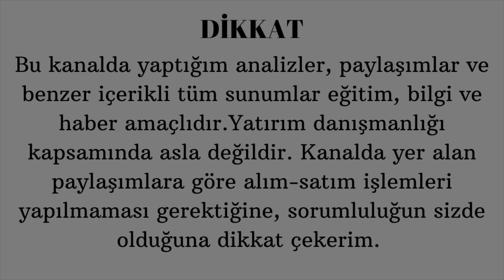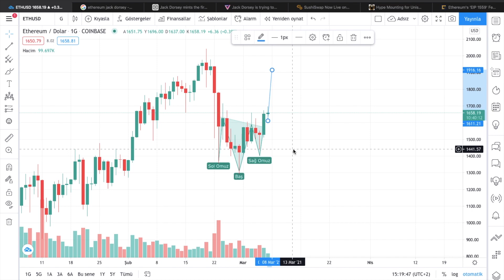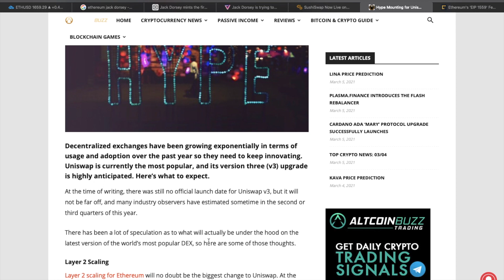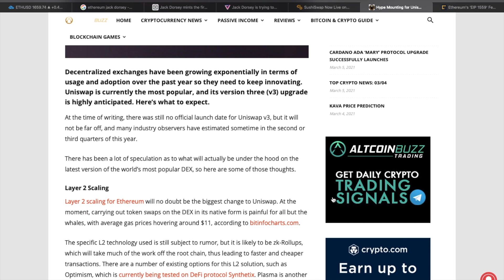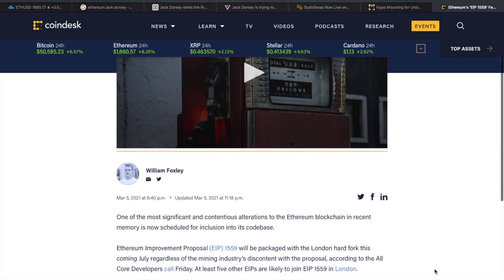Ethereum Boğası, Yükseliş, Geliyor mu?Ethereum TOBO Formasyonu, Ethereum Madencileri, London Forku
Ethereumda Boğa sezonu mu geliyor ?
Ethereumda TOBO formasyonu.
Ethereumda teknik ve temel taraf nasıl ?
Ethereumda London forku ve Ethereum madencileri yapıyor ?
Gas Fee - Gas Ücretleri - Ne olacak ?
Ve daha fazlası bu videoda işleniyor.

Bu kanal tamamıyla Eğitim ve haber amaçlıdır. Burada paylaşanına hiçbir şey asla yatırım tavsiyesi DEĞİLDİR.